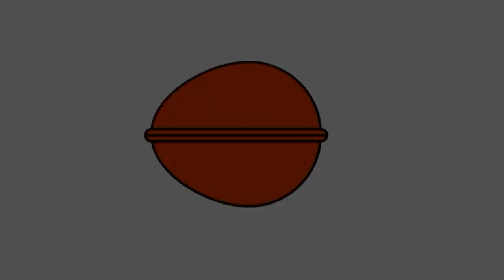WAA MAXAY COOKIES? | HANDHAABACADEMY| TECHNOLOGY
Suaasha ugu badan ee ay websites  ku marka aad booqato ku waydiiyaan wa inaad u ogolaato in cookies kooda access u yeeshaan computer kaaga inaad u fasaxdo.  hadaba waa maxay cookies? sidee se u shaqeeyaan? kaga bogo muuqaalkaan!